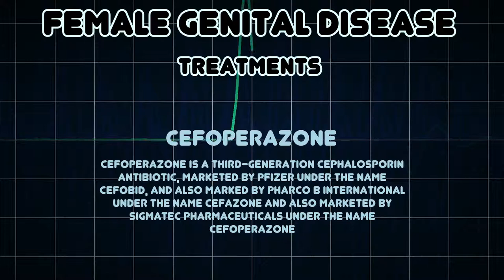Female genital disease (Medical Condition)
Symptoms, risk factors and treatments of Female genital disease (Medical Condition)

A female genital disease is a condition that affects the female reproductive system